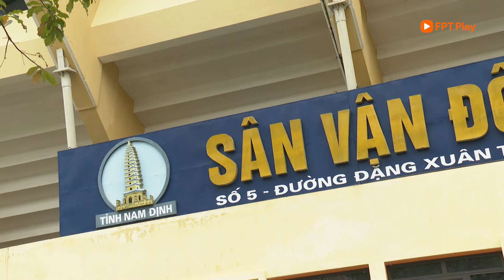Tổng hợp trước vòng 12 Night Wolf V.League 1 - 2023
Tải ngay FPT Play để xem trực tiếp và trọn vẹn các trận đấu của giải Night Wolf V.League 1 - 2023 tại